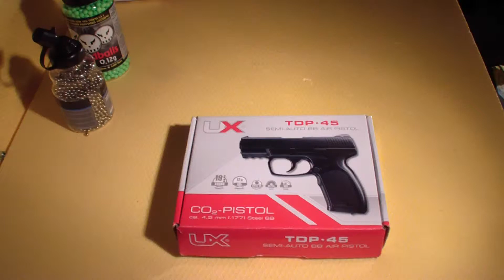UX TDP 45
Hallo ich stelle euch hier die UX TDP 45 Pistole vor.
Eine Co2 Pistole mit einem guten Preis-Leistungs Verhältniss.
Sie liegt gut in der Hand und es macht spass die 4,5 mm Stahlbools zu shooten.